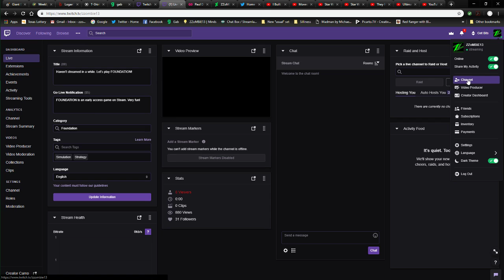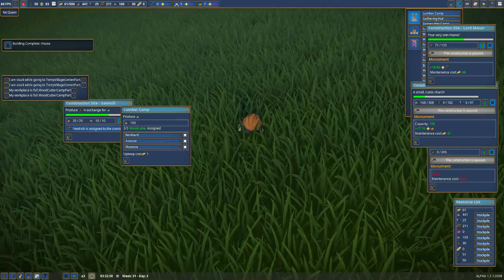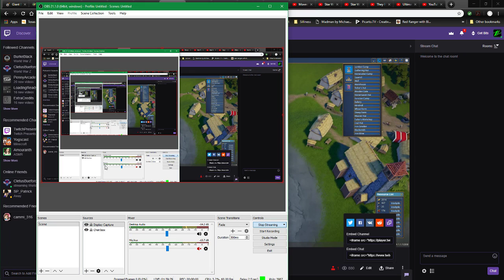Haven't streamed in a while. Let's play FOUNDATION!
Decided to start a new village and stream it on Twitch.tv! Cheers!